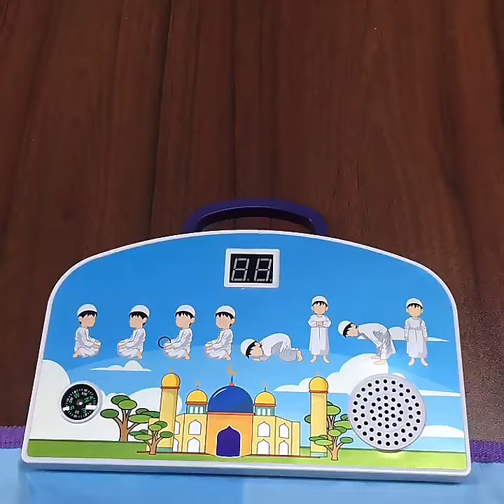Smart Interactive Prayer Mat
Children Kids Portable Islamic Muslim Electronic Sejadah Teaching Educational Prayer Mat. This is a must-have product for every Muslim household! This educational prayer mat has full instructions for praying from the Adhan to the end of a prayer.

* Full prayer option

* 6 languages: Arabic, English, Malaysian, French, Turkish and Russian

* Available with compass for more than 200 cities

Upgraded Panel and Touch plate make the sensors better to follow the prayer!

The keys are very responsive, you hardly have to press twice to make the sound playback, one touch, no problem.

Waterproof Material.

Fire Resistant Material!

36 Touch Sensitive Keys.

Clear, slow speaking for the informative keys/parts of prayer, and also by the reciter.

Each icon speaks a detailed voice instruction on how to make wudu, and how to pray, and even includes the recitation of the Fatiha and 6 small surahs.

It recites all the duaas and tasabeeh that are included.

The Duaa icon includes the duaa before/after eating, sleeping, Masjid, studying, sneezing, and leaving/entering the home.